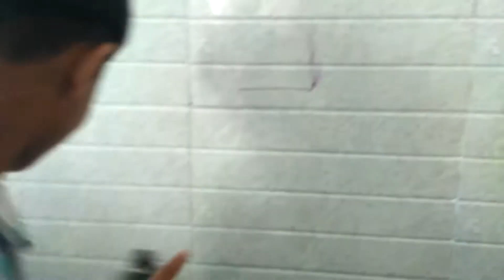How to remove permanent marker ink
It is a simple life hack
You can use body sprays, mosquito repellent sprays or even white board marker